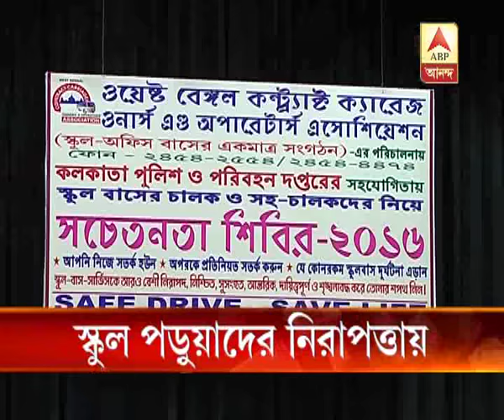Government takes step to ensure safety of school buses